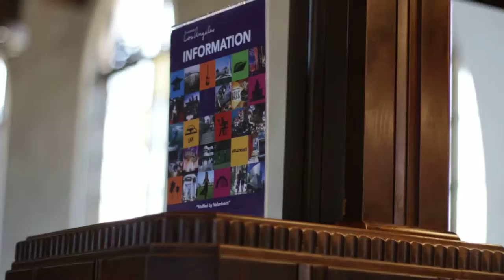Union Station: information area